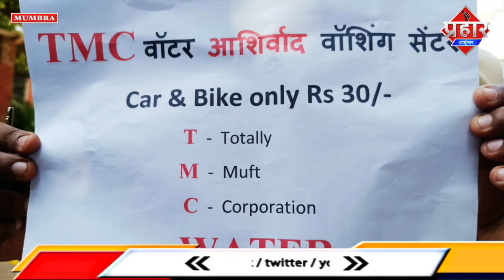सर्विस सेंटर के खिलाफ पानी खाता के सामने गाड़ियां धुलकर विरोध || Islamuddin Khan|| Aapka Prahar Times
सर्विस सेंटर के खिलाफ पानी खाता के सामने गाड़ियां धुलकर विरोध || Islamuddin Khan

मुंब्रा के पानी पुरवठा विभाग पर आज हाजी मोमिन ने मुंब्रा में चल रहे सर्विस सेंटर की खिलाफ प्रदर्शन किया हाजी मोमिन ने पानी पुरवठा विभाग के सामने गाड़ियां धोकर विरोध जताया कि आखिर पीने के पानी का सर्विस सेंटर इस्तेमाल करते उन पर कार्यवाई कियूँ नही की जा रही है